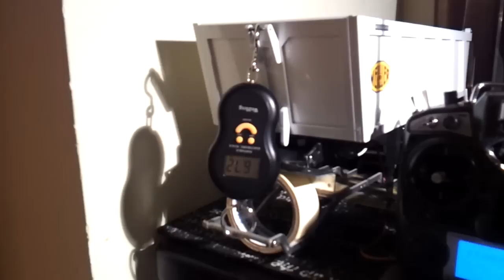First Test Handmade Spindle Drive for CARSON Tipper Trailer 1:14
First Test Handmade Spindle Drive for CARSON Tipper Trailer 1:14